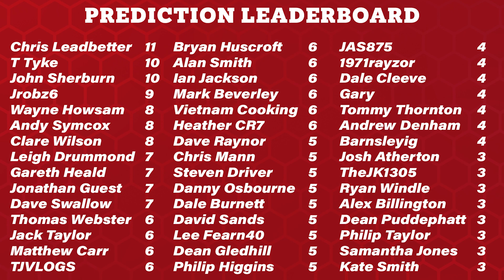Red All Over | #134 Hull At Home Preview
Proudly supported by Smart Door Solutions, Oaks WMC Ardsley, and Sunshine Day Spa Barnsley!

Join Joe, Andy, Alan, and Silent Alex at Oaks Working Men's Club in Ardsley as they chat ahead of Barnsley's game with Hull.

Welcome to Red All Over! ⚽️🎙🔴⚪️

Red All Over is the Barnsley FC football show. It’s light-hearted, family friendly, full of down-to-earth chats about the world's greatest football team Barnsley FC!

Sign up to the Red All Over Supporter’s Club for just £2.99 a month to help improve and grow the show!